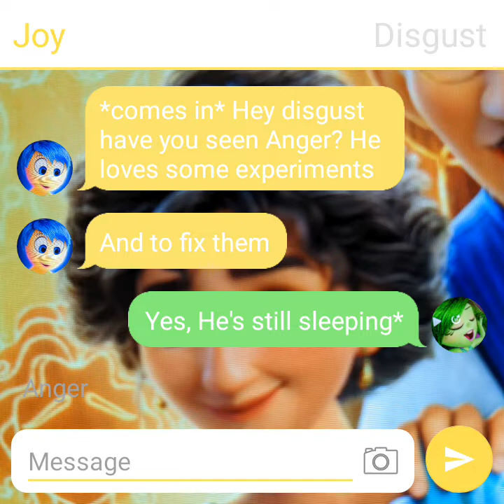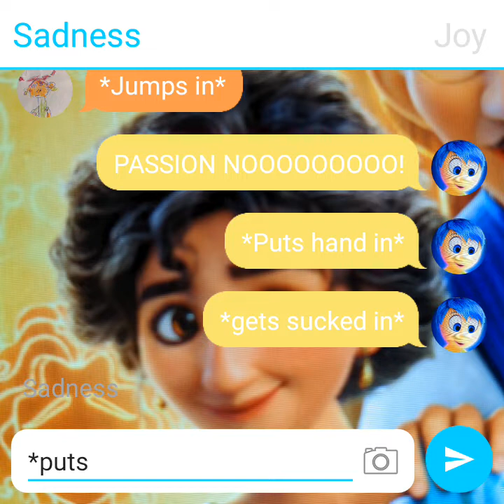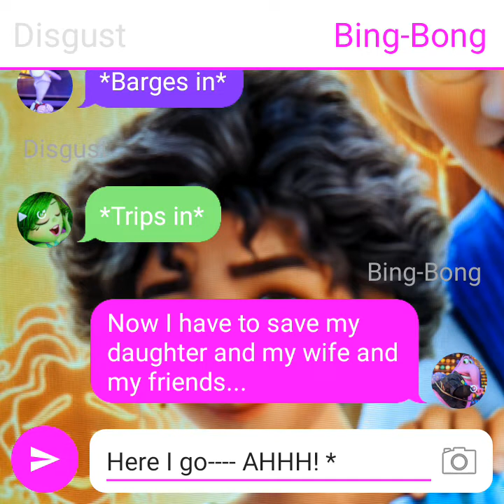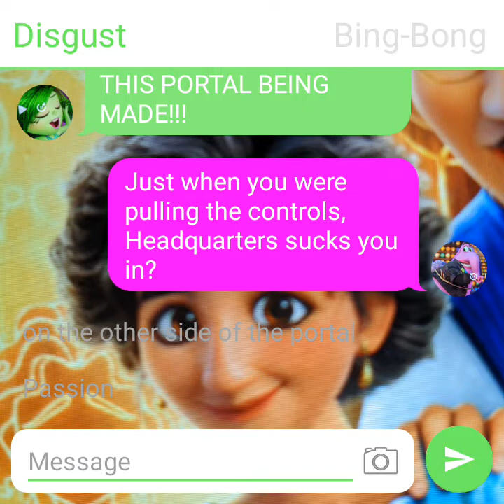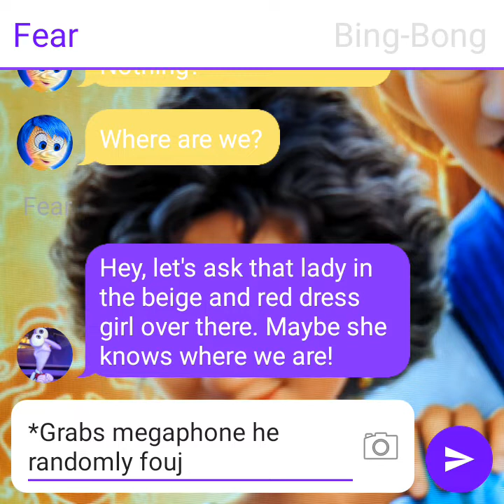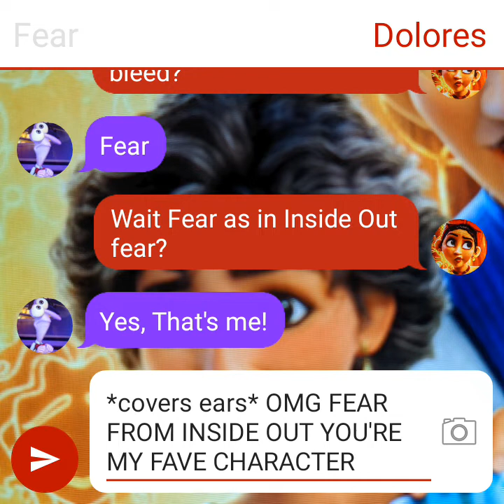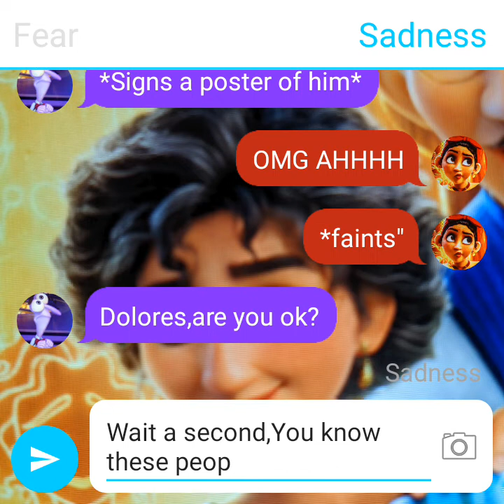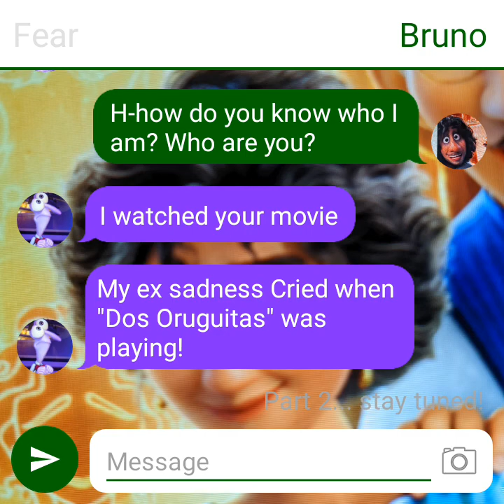Inside out Characters meet Encanto characters part 1